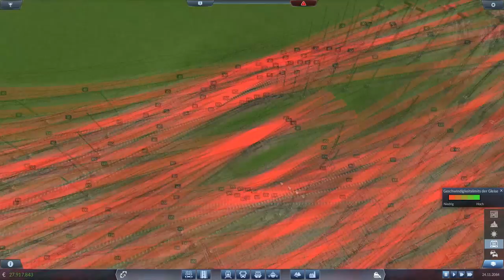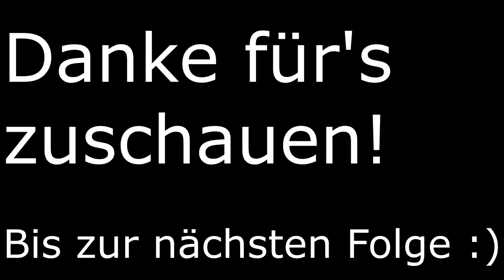Essen HBF - Teil 5 | TPF Schönbau: Rhein-Ruhr #06